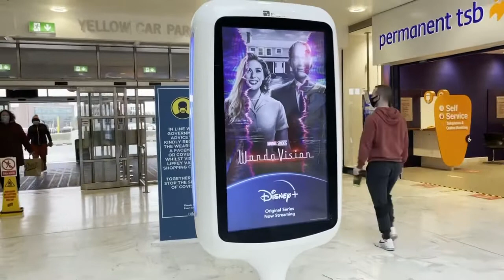Essential travels only😉😉😉 A day in my life😅😅😅